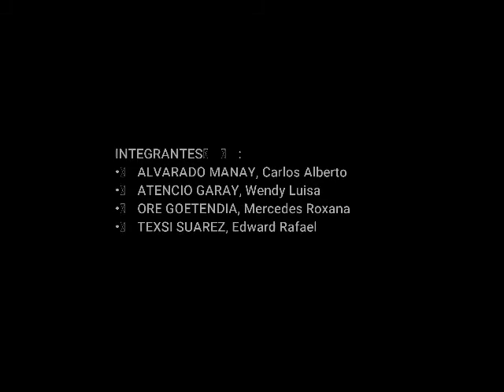proyecto negocios y transaccion int